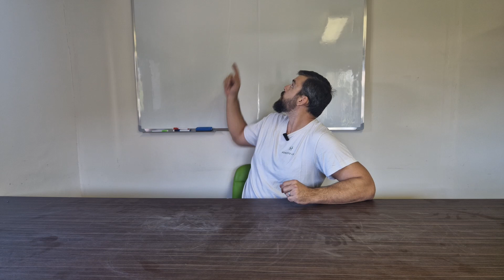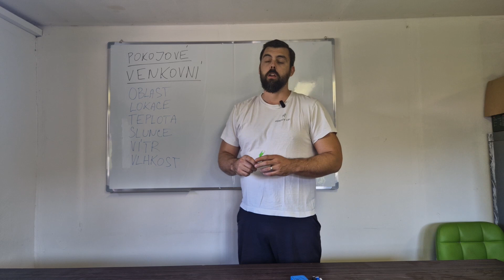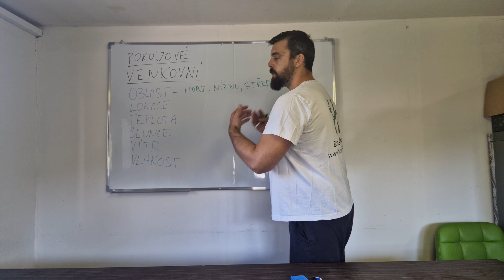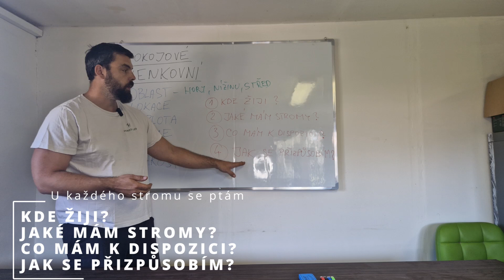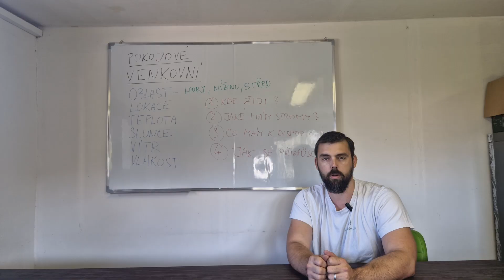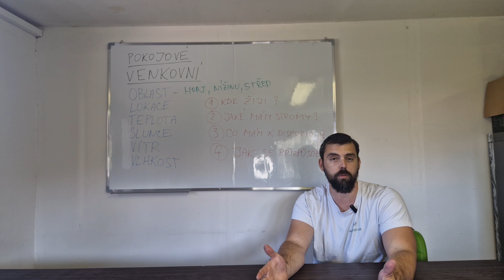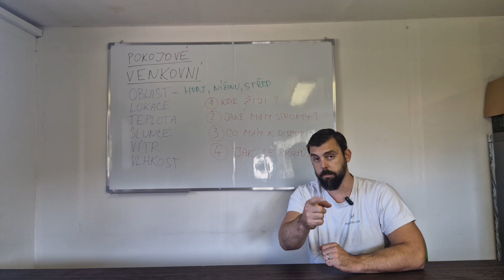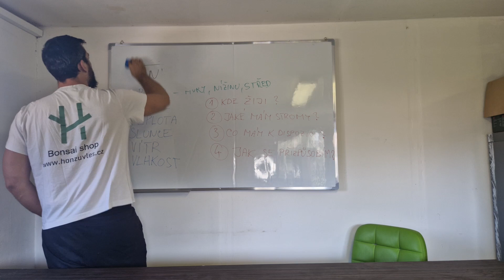Jak zazimovat bonsaje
Zazimování bonsají může být strastiplný a stresující proces. Díky komplexnímu návodu, který jsem pro vás sestavil, zvládnete tuto proceduru v klidu a hlavně naprosto sami. Kdyby však něco i přesto nebylo jasné, ozvěte se mi a určitě to spolu vyřešíme.